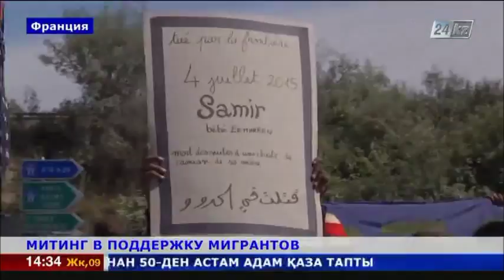Во французском городе Кале прошла демонстрация в поддержку мигрантов